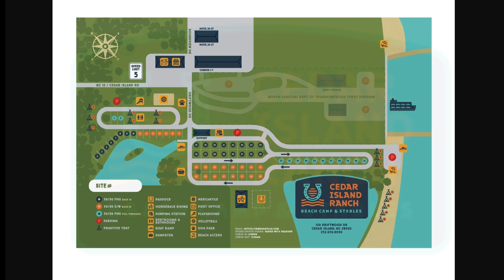Cedar Island Ranch RV Campground Near Sunset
Cedar Island Ranch Campground  and RV park is such a hidden gem right at the ferry to Okracoke. Cant wait to get back as often as we can.